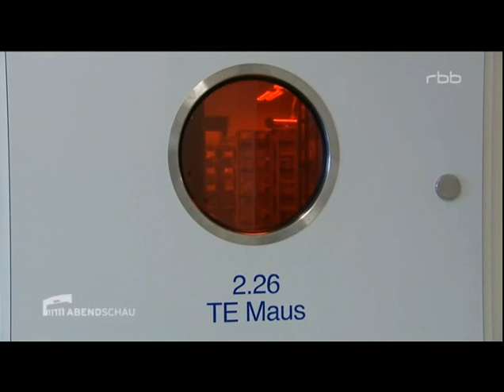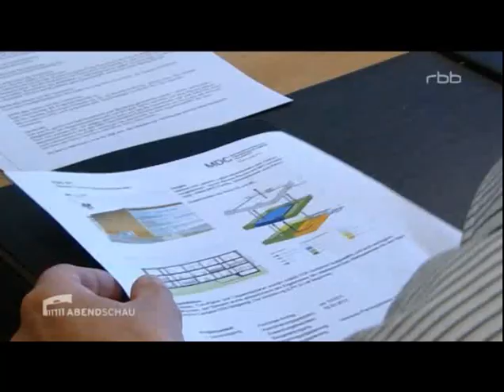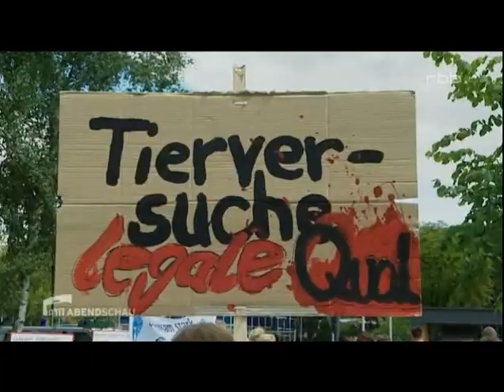Abendschau MDC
Bericht des rbb über den Protest am 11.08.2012 von Tierversuchsgegner*innen gegen die Erweiterung des Tierversuchslabors 'Max-Dellbrück-Centrum' in Berlin.